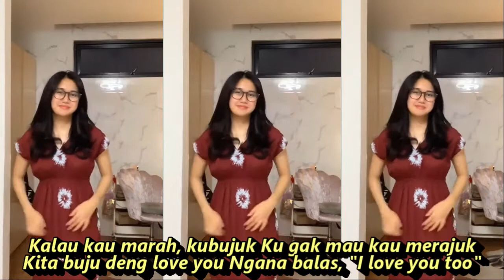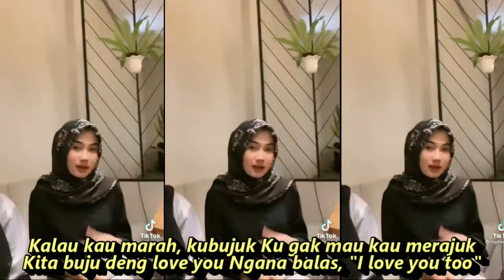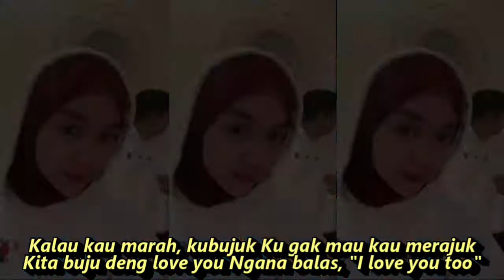I Love Mama Mantu kumpulam kompilasi short yt & tiktok joget seru mantap jiwa hati senang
I Love Mama Mantu
Bulan Sutena
Berawal dari temenan,Udah lama manggil sayang
Awal-awal nanya makan,Kamu di mana, dengan siapa?
Kalau kau marah, kubujuk,Ku gak mau kau merajuk
Kita buju deng love you,Ngana balas, "I love you too"
Bilang pa mama mantu, Kita so siap, taso siap, taso siap ka situ
Bilang pa mama mantu, Taso siap ka situ, mau minta restu
Biar jadi mantu, Mau minta restu
Mau minta restu, Bilang pa mama mantu
Kusiap ngelamar kamu, Ngelamar, ngelamar kamu
Bilang pada mamamu, Kusiap jadi menantu
Mau minta restu, Taso siap ka situ, mau minta restu
Bilang pa mama mantu, Kusiap ngelamar kamu
Ngelamar, ngelamar kamu, Bilang pada mamamu
Kusiap jadi menantu, Mau minta restu
Bilang pa mama mantu
Taso siap ka situ, mau minta restu
Biar jadi mantu
Mau minta restu
Kita so siap, taso siap, taso siap ka situ
Mau minta restu
Kusiap ngelamar kamu
Ngelamar, ngelamar kamu
Bilang pada mamamu
Kusiap jadi menantu
Mau minta restu
Kusiap ngelamar kamu
Ngelamar, ngelamar kamu
Bilang pada mamamu
Kusiap jadi menantu
Mau minta restu
Sumber: Musixmatch
hastag:

Dan Jangan Lupa Nyalakan Loncengnya Agar Tidak Ketinggalan Video Terbaru Dari Channel Ini
Terimakasih
HAPPY LISTENING & ENJOY !!!
Tanks for watching ;) Thanks you